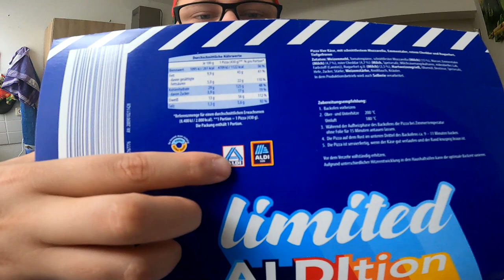Ramses Kitchen | Pizza VIER KÄSE (limited ALDItion)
GUMMA !!!

Mein Trainer Code : 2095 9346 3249